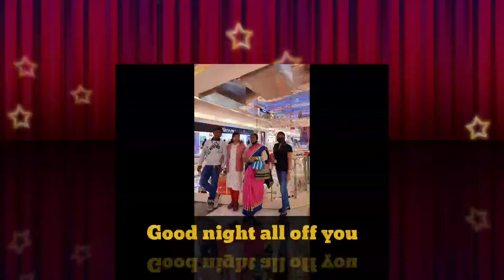1stJanuary Celebrating With Family|Welcome 2022|Newyear celebration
Happy new year to all off you. New year celebrate with my family. we are enjoy a lot.
it's a familyvlog.